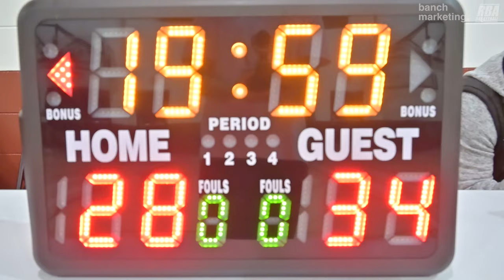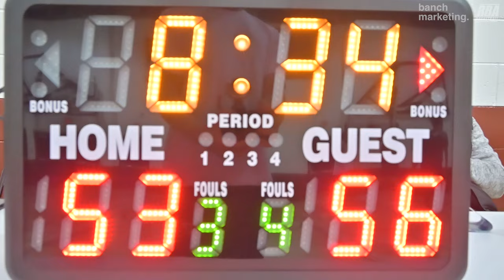2024 Vancouver Winter Elite League - HD Elite vs TMS - Roundball BC Mens Basketball League